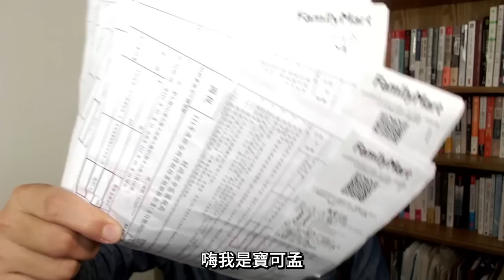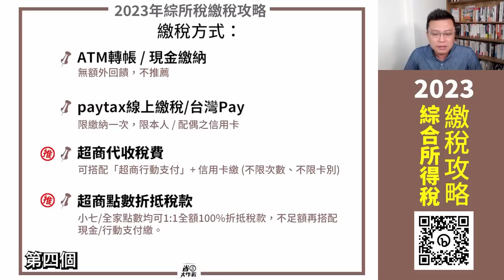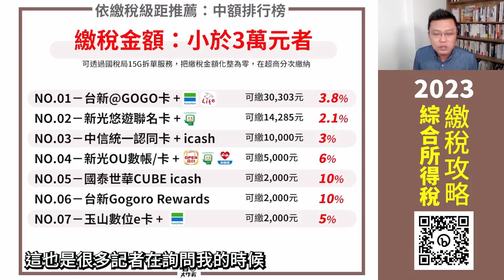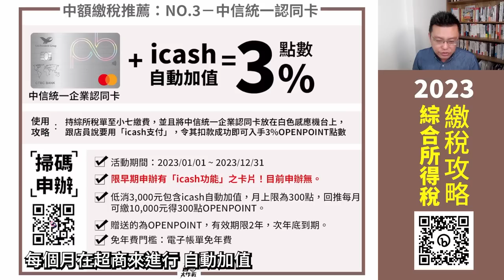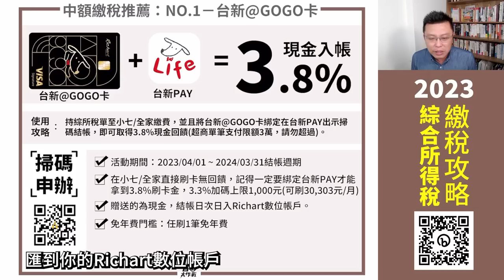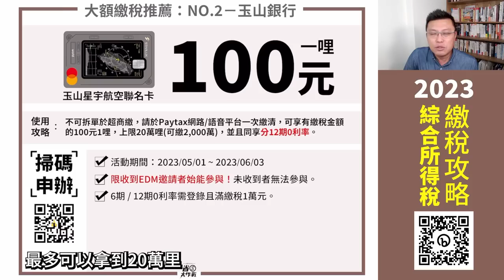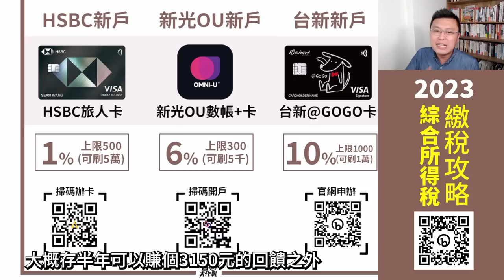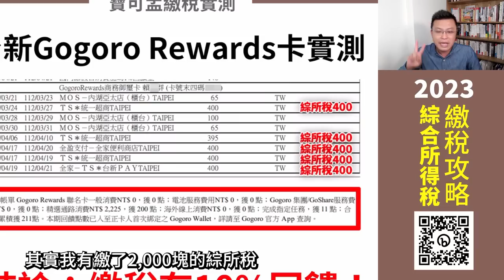💰2023綜所稅💰怎麼繳最划算？寶可孟推薦3大排行榜：小額請用台灣Pay+八大公股行庫 /中額請拆單配合超商行動支付繳稅 / 大家請用銀行分期0利率+哩程回饋！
2023年繳稅季來臨啦！本次要跟大家分享的是「2023綜合所得稅」繳稅攻略！一開始先跟大家聊聊2023年的「免稅額」、「標準扣除額」更動，可上國稅局網站進行試算，即可得年今年你要繳多少稅金；再來，就是我個人整理的「三大繳稅排行榜」：小額(繳稅金額小於1,000元者)可用台灣Pay繳稅賺最高250元；中額(繳稅金額1000元~3萬元)，可搭配國稅局15G拆單服務在超商繳納賺10%回饋；最後是大額(繳稅金額大於30萬)，請直接在paytax上刷卡，可參與銀行的刷卡回饋0.368%~2.45%的現金/哩程回饋兼拿100元1哩，最棒。

00:00 節目開始
00:10 2023年免稅額/標準扣除額有所更動
00:58 綜所稅的四繳稅方式介紹
01:39 刷卡繳稅會不會被收手續費？
02:08 小額繳稅推薦排行榜
02:32 小額繳稅推薦No.01：台企Hokii數位帳戶
02:59 中額繳稅推薦排行榜
03:19 中額繳稅推薦No.7：玉山數位e卡
03:37 中額繳稅推薦No.6：台新Gogoro Rewards卡
04:02 中額繳稅推薦No.5：國泰世華CUBE icash卡
04:45 中額繳稅推薦No.4：新光OU數位帳戶+卡
05:48 中額繳稅推薦No.3：中信統一企業卡
06:31 中額繳稅推薦No.2：新光悠遊聯名卡
06:54 中額繳稅推薦No.1：台新@GOGO卡
08:09 大額繳稅推薦排行榜
08:23 大額繳稅推薦No.4：台新財管/世界無限卡
09:00 大額繳稅推薦No.3：國泰世華世界卡/CUBE卡
09:35 大額繳稅推薦No.2：玉山星宇航空卡
10:00 大額繳稅推薦No.1：中信華航卡
11:00 新戶辦卡好康推薦
12:08 什麼是綜所稅拆單？
12:52 寶可孟拆單繳稅實測給你看
13:48 結論